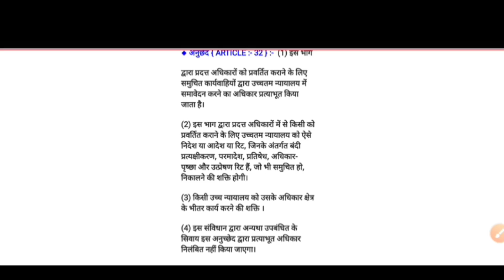भारतीय संविधान का अनुच्छेद 32(A) || Article 32 A || what is article 32a || bhartiya sanvidhan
हेलो दोस्तों आपका स्वागत है अपने यूट्यूब चैनल क्रेजी स्टडी बाय विशाल पर दोस्तों आज की वीडियो में हमने भारतीय संविधान के अनुच्छेद 32 A ki विस्तार में चर्चा करेंगे क्योंकि अनुच्छेद सरकारी पेपर या गवर्नमेंट जॉब एग्जाम में हमेशा पूछे जाते हैं जिसकी वजह से बच्चे कंफ्यूज होते हैं कि किस आर्टिकल में क्या था तो आज हम जानेंगे कि 1 से 395 तक सभी आर्टिकल ओं में क्या क्या आता है तो उस तोहर आर्टिकल की विस्तार पूर्वक चर्चा करेंगे दोस्तों अगर वीडियो पसंद आए तो उसको लाइक शेयर और सब्सक्राइब जरूर करें